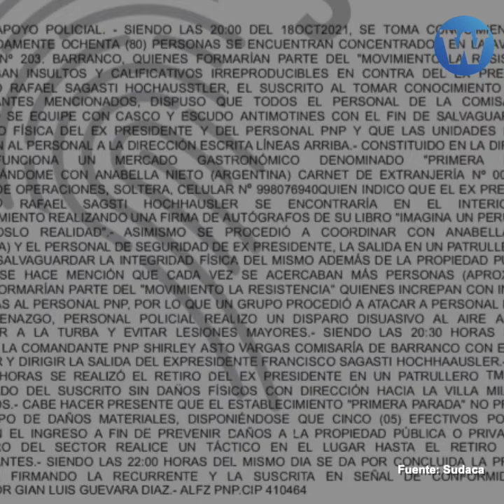Lo que no se vio del ataque de La Resistencia al expresidente Francisco Sagasti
La policía tuvo que realizar disparos al aire para dispersar a los grupos extremistas, como La Raesistencia, que protestaban contra Francisco Sagasti. Mientras, en el Congreso, los golpistas aceleran la vacancia presidencial.